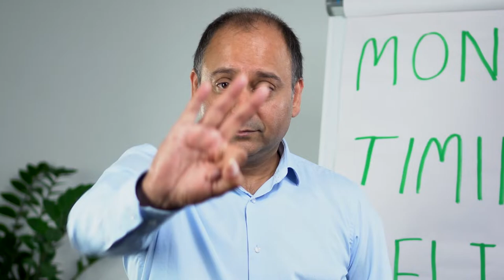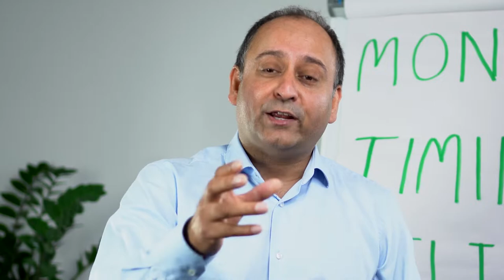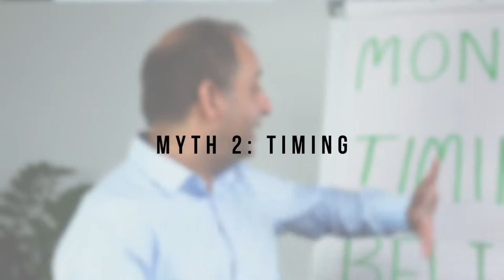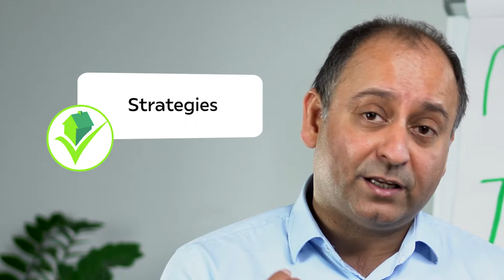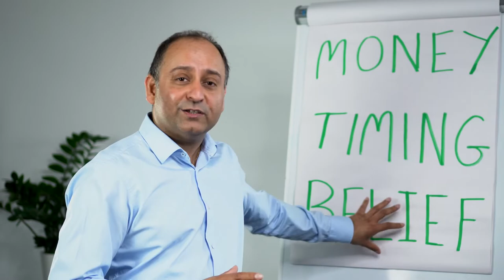3 BIG Property Investment UK Myths | Property Investing For Beginners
Learn property investing and developer topics and get updates for opportunities in 2022 today.

Access the knowledge YOU NEED to reach YOUR FINANCIAL FREEDOM figure and to scale your property business!

Chapters:
00:00 | Intro
00:16 | Myth 1
02:55 | Myth 2
05:07 | Myth 3

The #1 Source For Up-To-Date Property Information & Strategies (That Actually Work) for more FREE resources and events which will enable you to reach your property investing goals - giving you the tools and the network you need to reach your financial freedom

The property market changes constantly. That’s why we’re here. With the help of our Founder Kam Dovedi and the Premier Property community, we stay up-to-date on all the latest trends & changes happening in the property market, from newest & fastest cashflow accelerating strategies, to Tax changes, to how you can create a safe, secure and sustainable income.